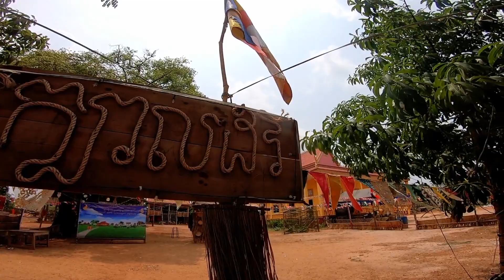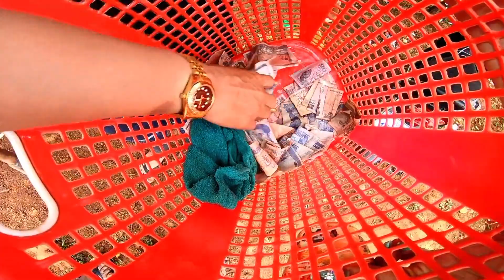តាមភូមិនឹងតាមវត្តអារាមheppy New year 17 04 2022_Ep18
រីករាយថ្ងៃចូលឆ្នាំខ្មែរប្រពៃណីជាតិខ្មែរយើង  មួយឆ្នាំមានតែ៣ថ្ងៃទេ